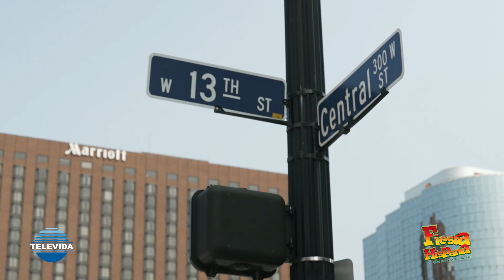TELEVIDA FIESTA HISPANA